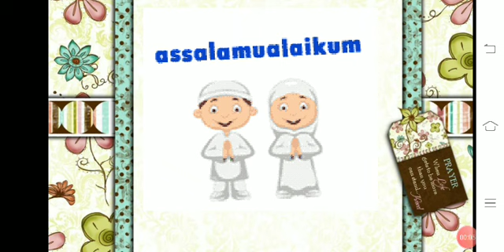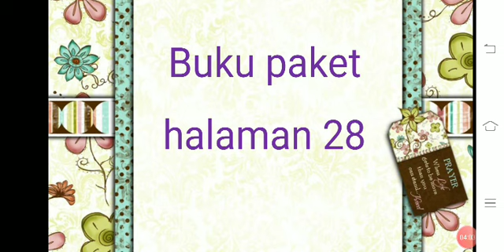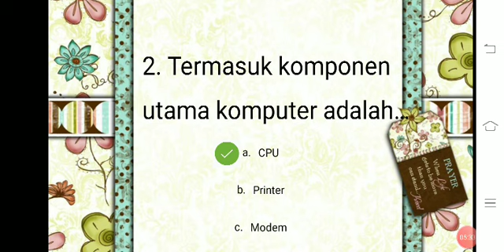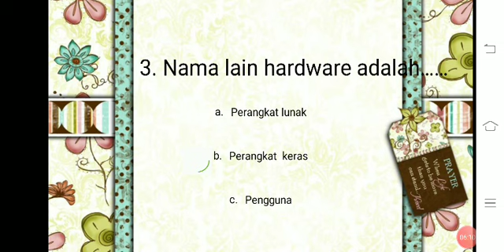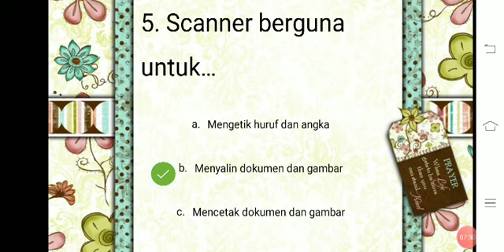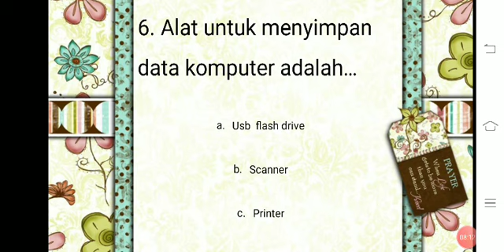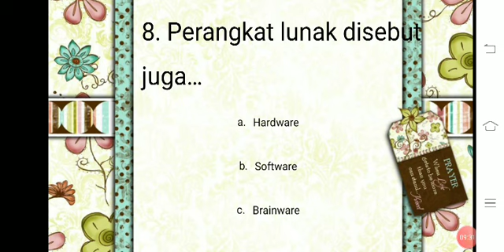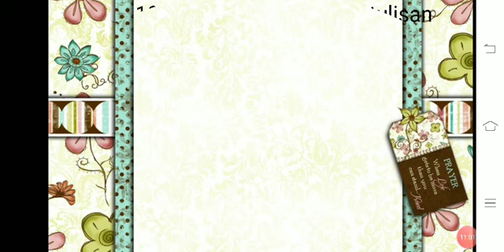TIK Kelas 1 Pert 12